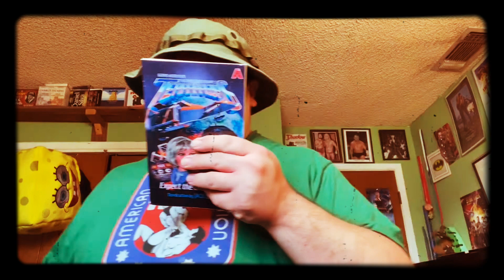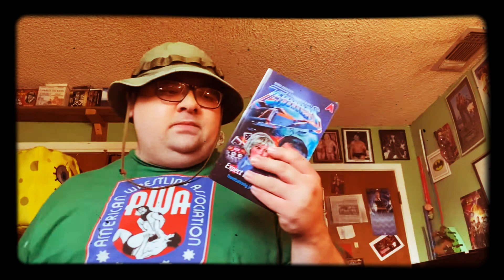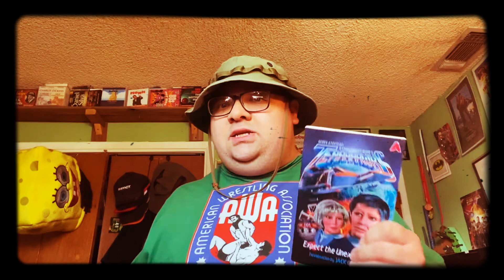Terrahawks: expect the unexpected novelisation review.